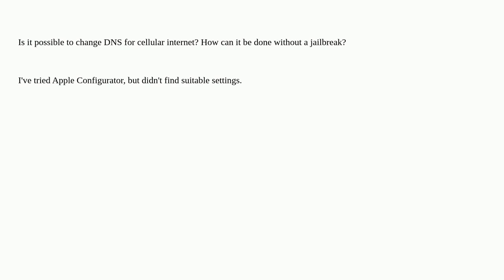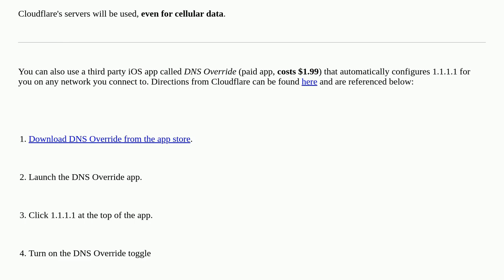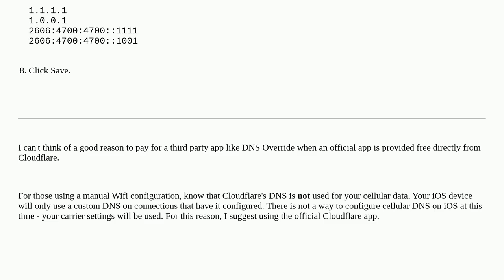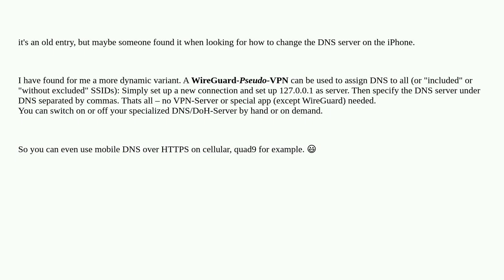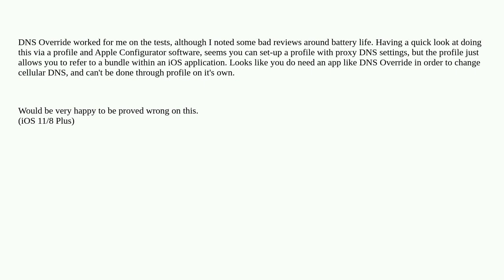Apple: iOS 11: How to change DNS settings for cellular/mobile data?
iOS 11: How to change DNS settings for cellular/mobile data?

  cellular-data apple-configurator ios dns